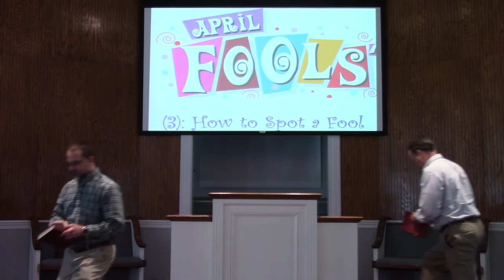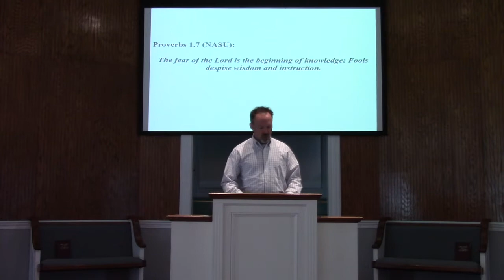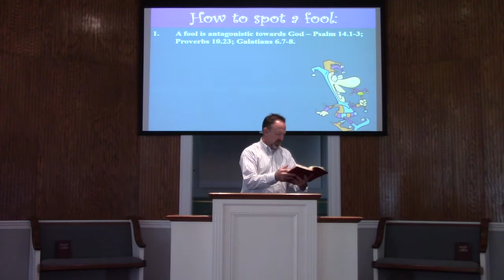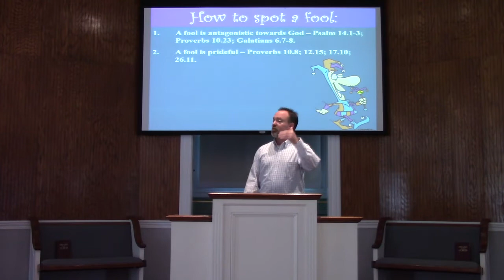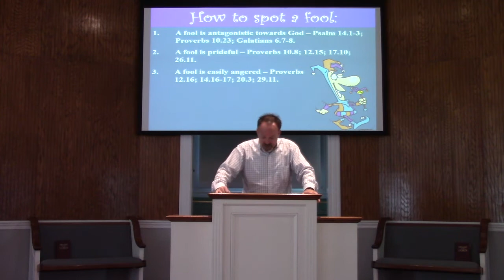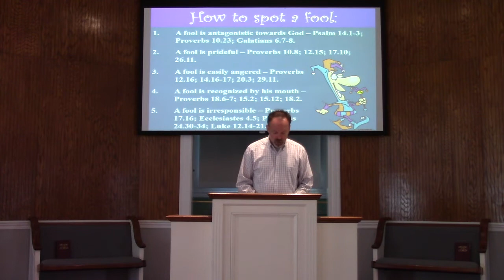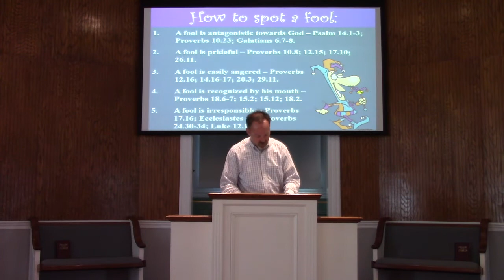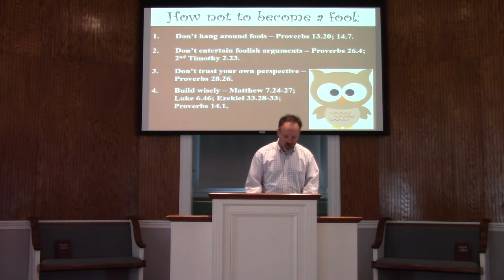04_19_20_worship